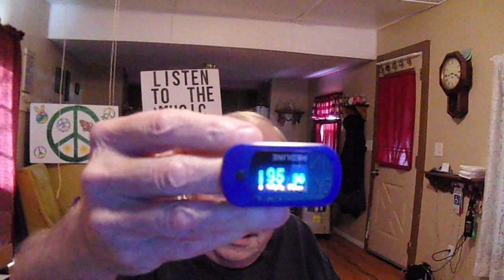The last Laugh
Listen to what Papa Smerf has to say...